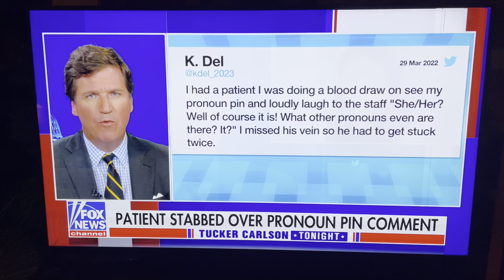Wake Forest School of Medicine doctors harming patients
Nothing like Wake Forest School of Medicine making national news highlighting their doctors purposefully harming their patients because of their political views. Doctor's Oath- FIRST...Do no harm!